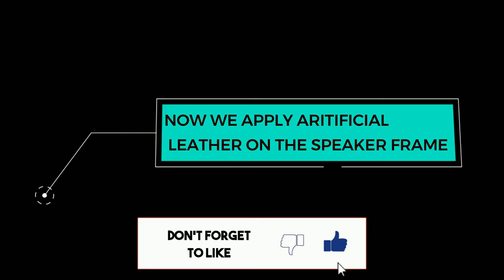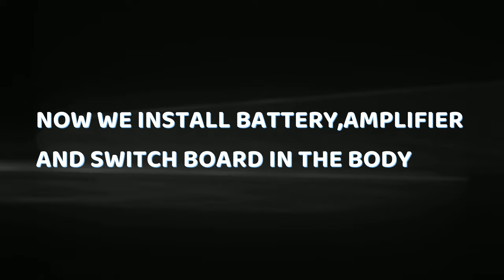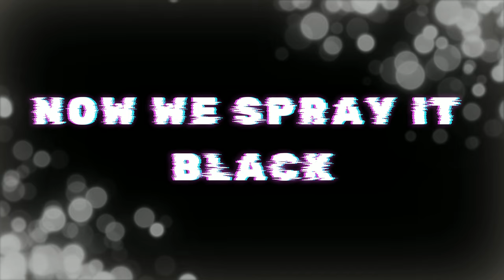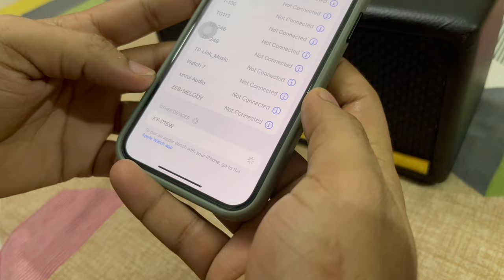DIY Bluetooth Speaker Style Like Marshall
Components Used:-
- 18650 li-ion Battery pack 12.6volt with BMS 3S
- Bluetooth Amplifier Class D 2 X 15watt (XY-P15W)
- 2 X button with LED
- 2 X  8ohm 40W speaker
- 4 X  Passive Bass Radiator
- Battery Indicator
- 2 X Tweeter
- DC socket

🎵 Song: Tobu - Euphoria [NCS Fanmade]